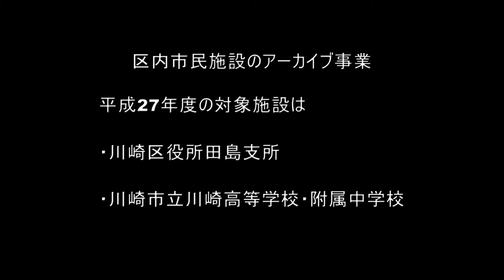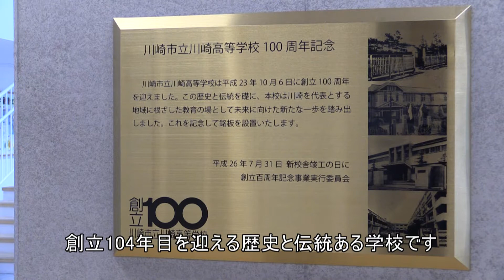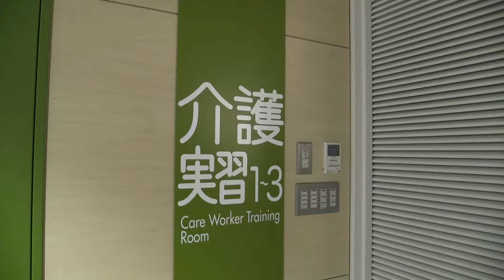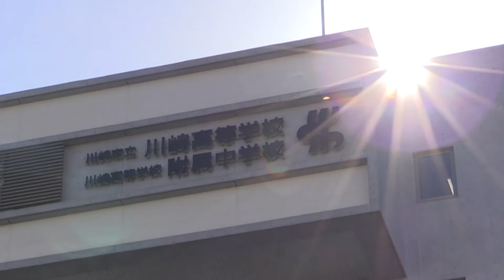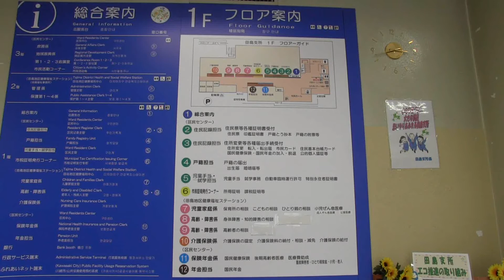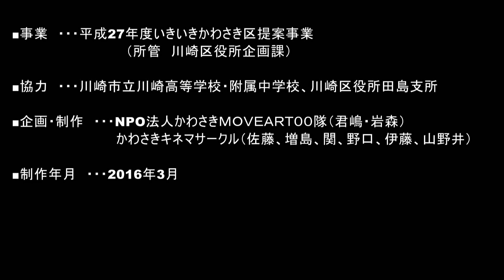ダイジェスト版～川崎市施設映像アーカイブ No.13～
川崎区役所田島支所と川崎市立川崎高等学校・附属中学校の2施設のダイジェスト版